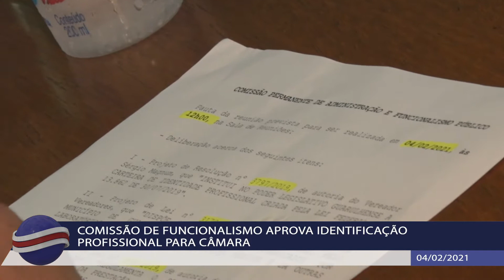BJC 66/21 – Comissão de Funcionalismo Público aprova identificação profissional para Câmara